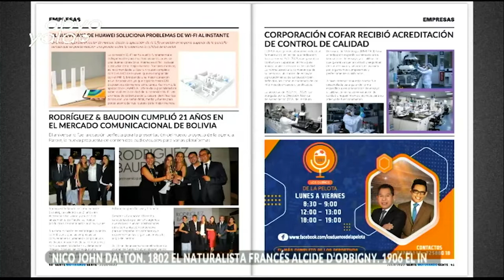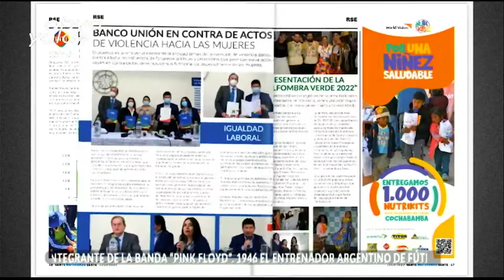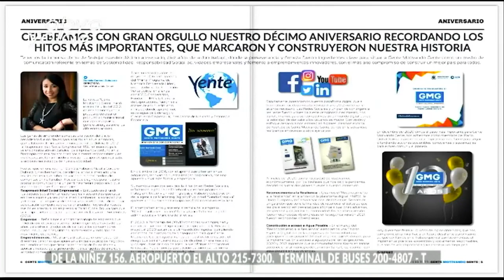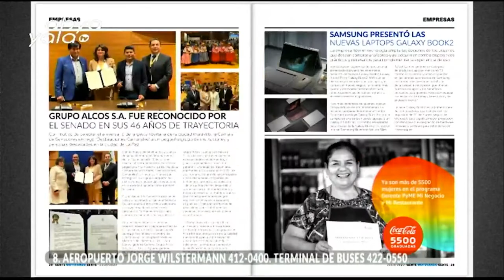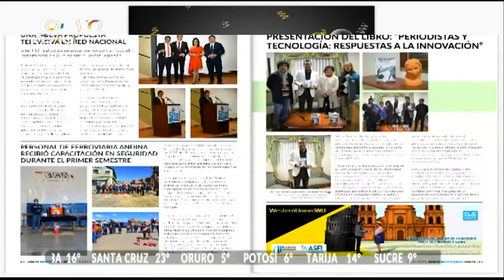10 años de la revista "Gente Motivando Gente"